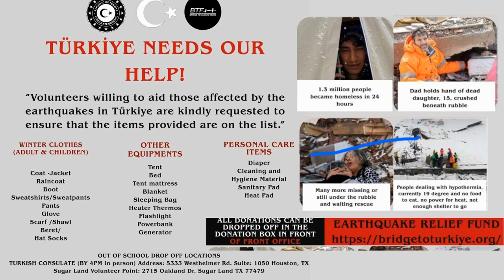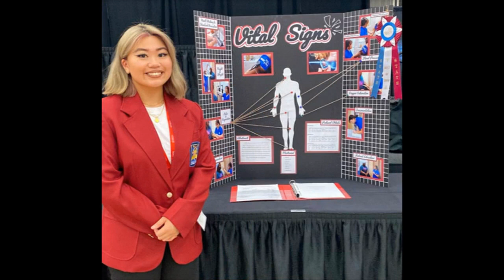ctv 02 14 2023